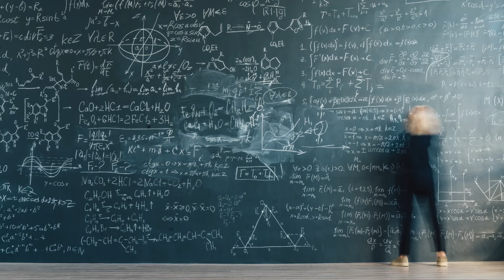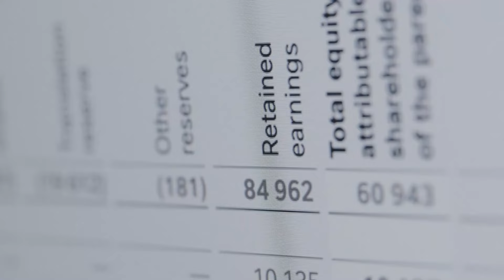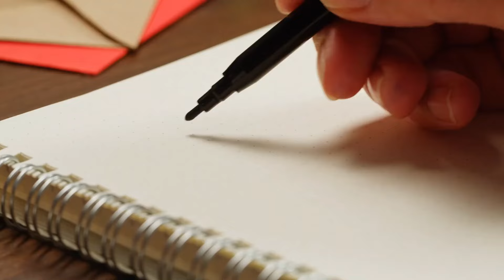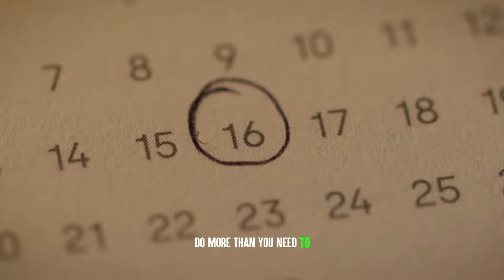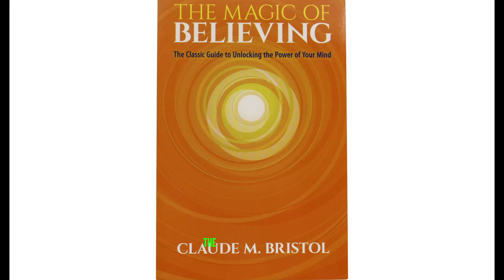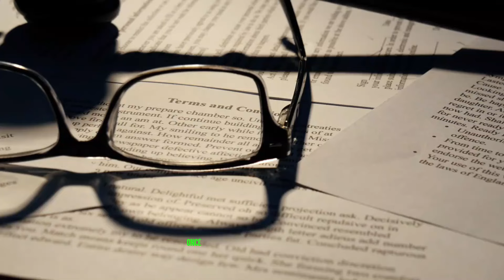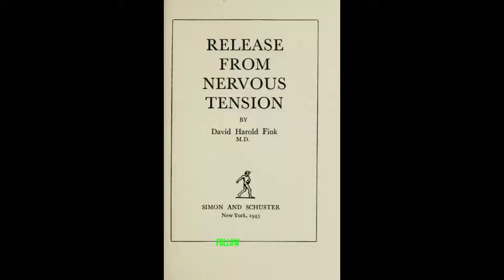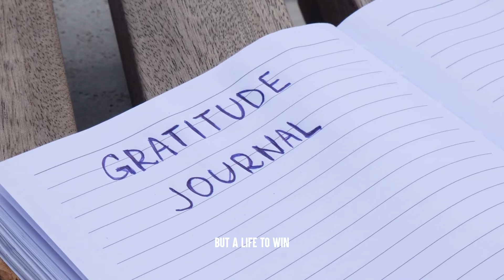How 30 Days Could Change Your Whole Life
Welcome! Ever wondered what can happen if you commit to a change for just 30 days? In this video, we explore how dedicating yourself to a goal or habit for a month can totally transform your life.

Discover the science behind forming habits, how to overcome obstacles, and stay motivated throughout the process. Whether you want to get fitter, improve habits, or try something new, this video will inspire you to take action.

Don't underestimate the power of 30 days – it could be the start of a whole new you. Let's see how 30 days can change your life!